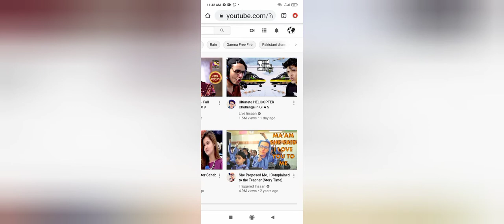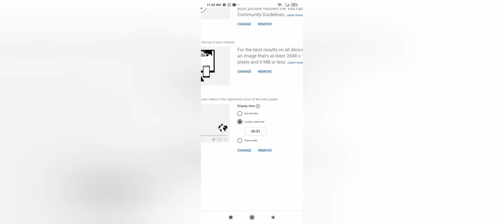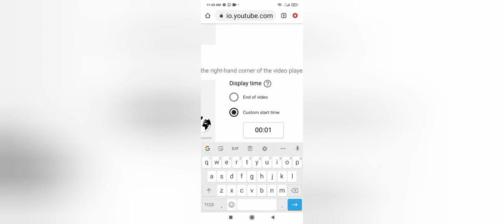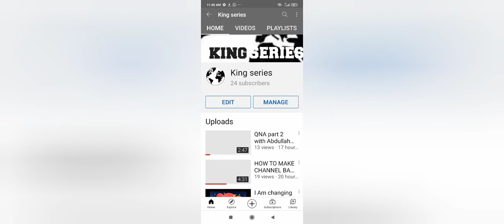How to make video watermark in mobile | King series